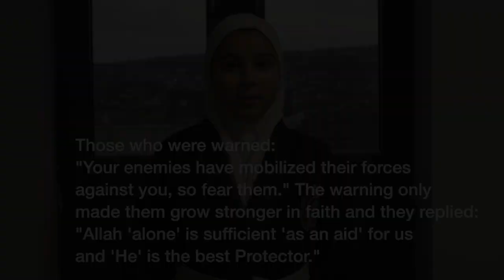Messages for Children of Gaza - From Children of Bradford.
Children from Fairbanks United, Game Fight Bradford and Masjid - E- Umar have recorded their messages of support for the Children of Gaza.